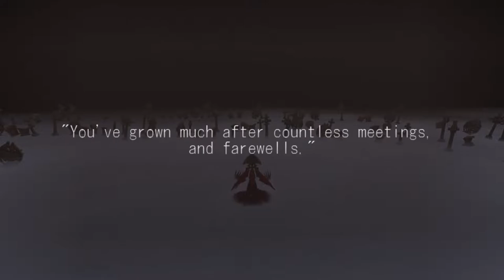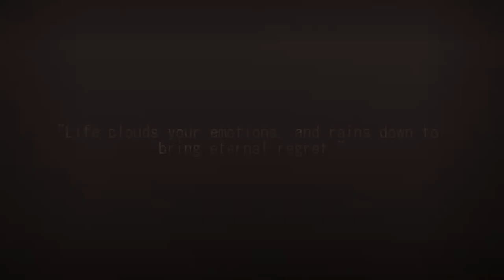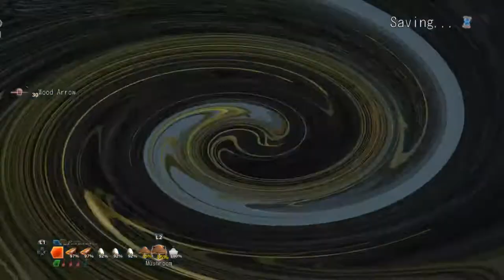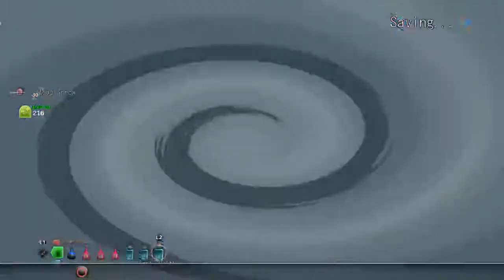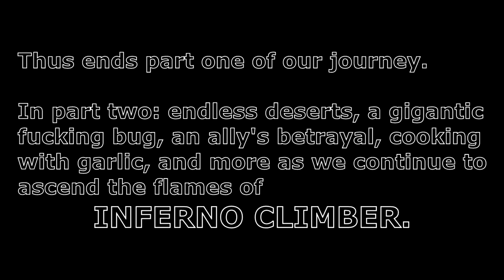Inferno Climber Walkthrough w/ Commentary Pt. 1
Shoutouts to Real Soviet Bear for streaming this game and giving me somewhere to look when I didn't know what to do during my first playthrough.

This is part 1 of a longplay/walkthrough/let's play of INFERNO CLIMBER, a dungeon crawler from 2016 that's a Soulslike mixed with survivalist mechanics with a cute aesthetic. It is a BIZARRE game and I absolutely fell in love with it in late 2019. More parts of this walkthrough coming soon!

This video is meant to accompany my text walkthrough of the game that you can find

TIMESTAMPS

2:52 - Start to Crate (Grave of Origin)
6:39 - Growing Tree #1
18:11 - Home Base
23:21 - Unlocking the Grave of Fortune
24:00 - Grave of Fortune
28:36 - Entering Guardian Forest
31:31 - Grabbing our first bow
32:22 - Wood Bow and Smithing Table
34:20 - Guardian Forest Pt. 2
35:30 - Pickled Fish/Stealth Area
40:08 - Forest Key
47:26 - Talkative Man #1
50:48 - Cooking Table
55:25 - Ropewalking Tip
58:59 - Forest Key Door
1:02:07 - Cellar of Trials #1
1:06:41 - Book Housing Stone
1:16:00 - Giant Egg (How to get a chicken)
1:20:10 - Using the bow to get tree fruit
1:29:55 - Green Abyss
1:31:29 - Spinning Platform Switch
1:34:20 - Floating Platform Switch
1:34:45 - Locked Door Sequence Break
(I literally have no idea where this
key actually is for the record)
1:36:50 - Fall Damage Trick
1:42:35 - Forest Boss Key
1:46:52 - Rolling Book+Talkative Man #2
1:49:30 - Forest Boss: Forest Kraken
1:55:52 - Green Abyss Tree (Oil/Poison Fruit)